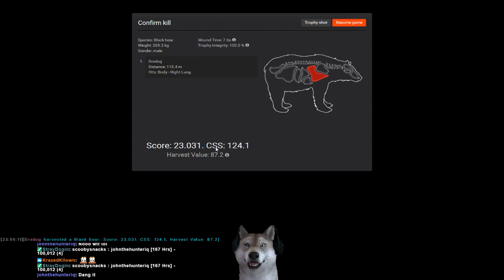23 black bear with inline muzzle loader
During a  comp for the muzzle loader got this nice  Black bear my PB.

Stream schedule:

Wednesday 7pm-11pm
Friday 7pm-11pm
Saturdays 9pm -until sleep